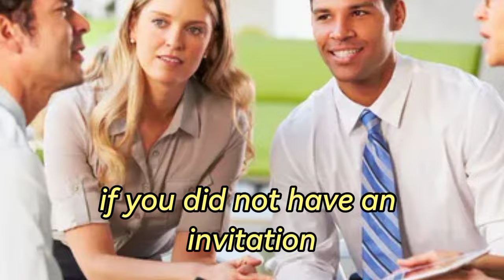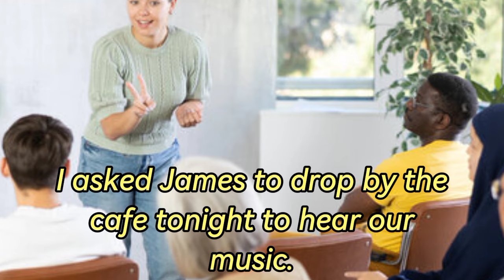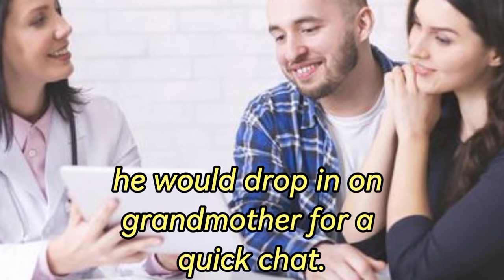How to Use "Drop by" and "Drop in" | English Phrasal Verb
In this video lesson, you will learn how to use the phrasal verbs drop by and drop in. Phrasal verb is a phrase that consists of a verb with a preposition or adverb or both, the meaning of which is different from the meaning of its separate parts. @learnenglishwithnanncy